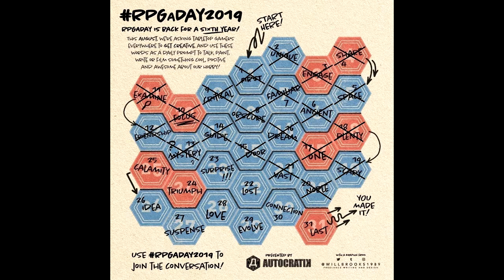RPGaDay2019: Day 22 (Lost)